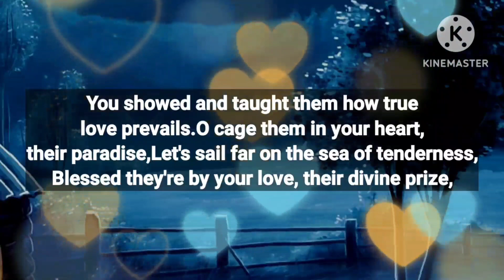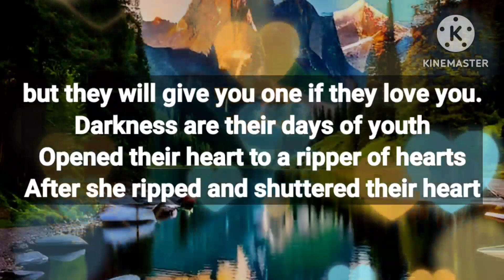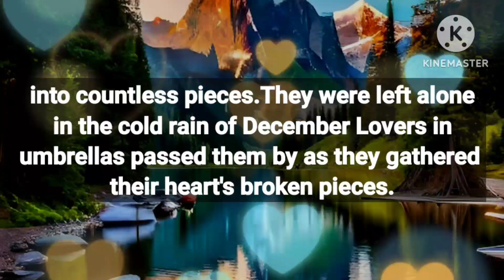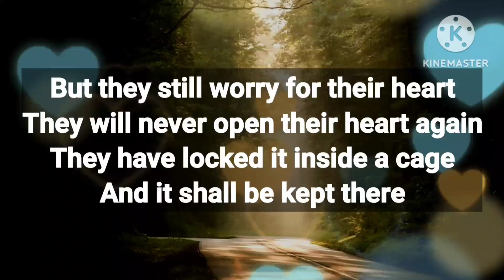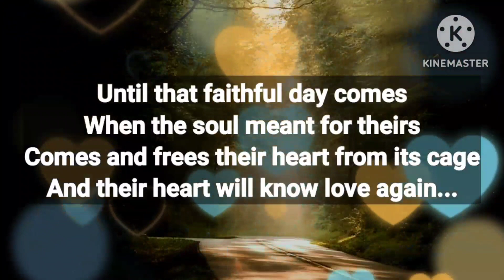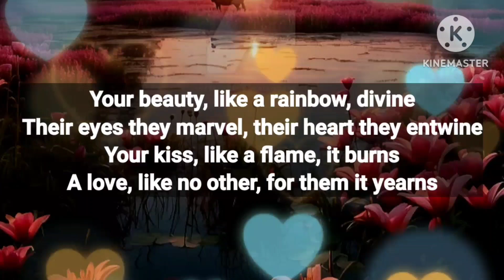Angel message: Your person is pleading, cage them in || God message